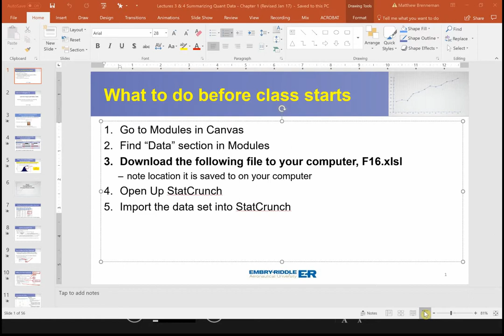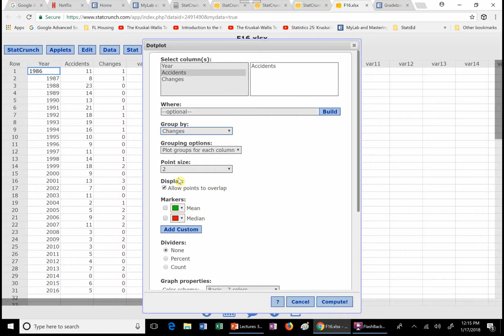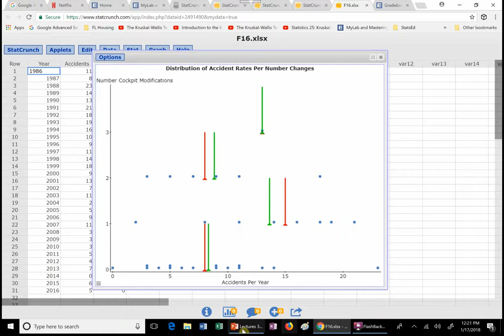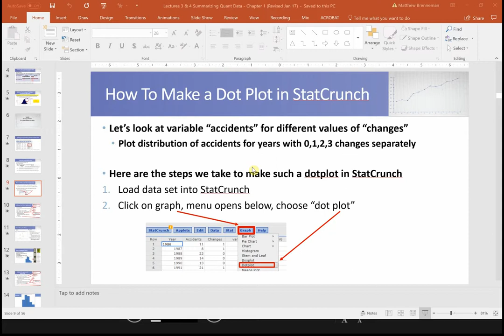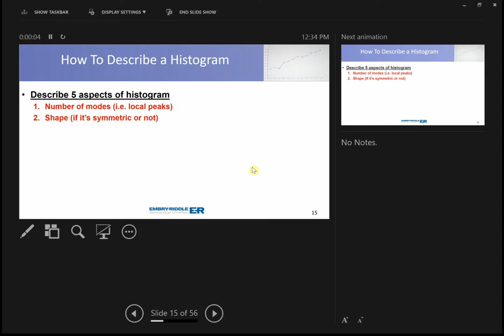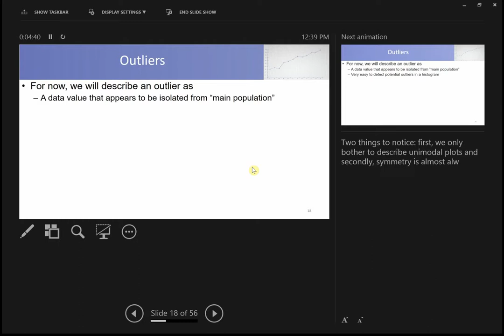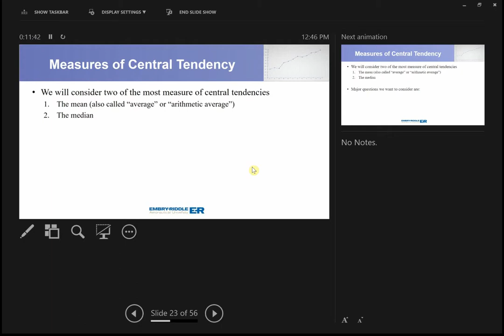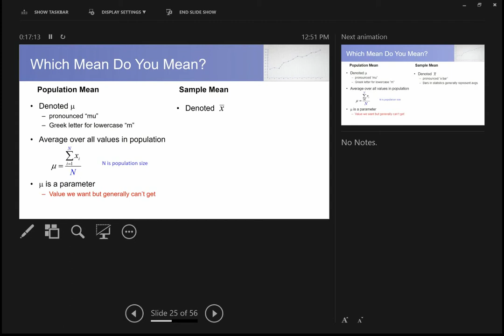MA 412 Chapter 1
Lecture 3 (Exploratory Data Analysis)